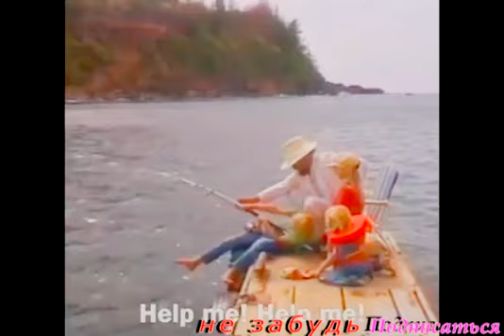Funny Fishing | Best Funny Video